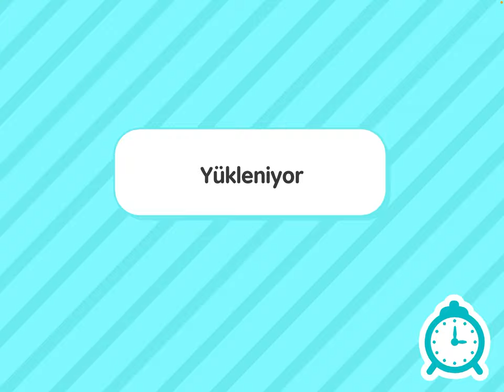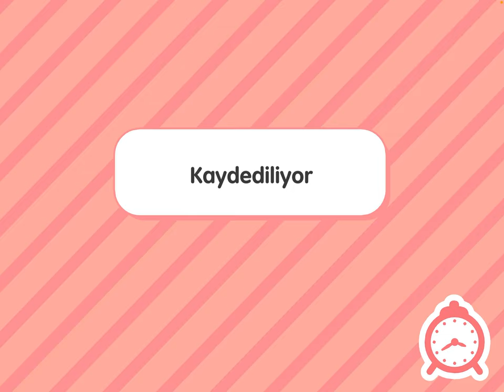Toca Boca Life World - Annemle Karakter Tasarlıyorum Kolaj